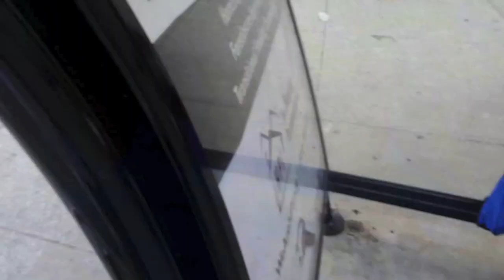Hitman In The Hood Prank by Tom Mabe